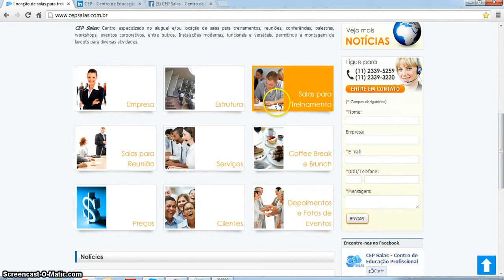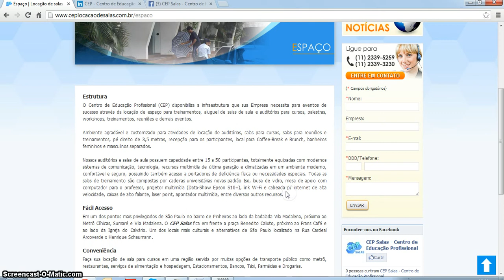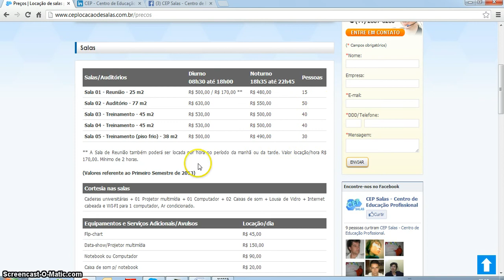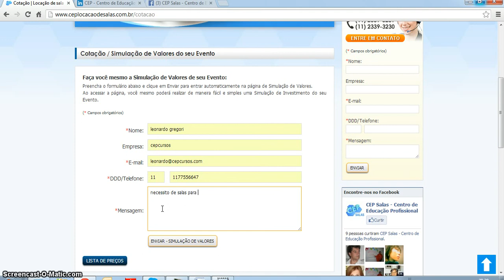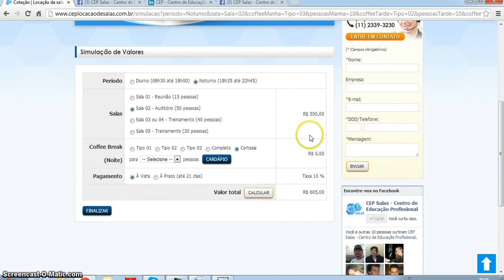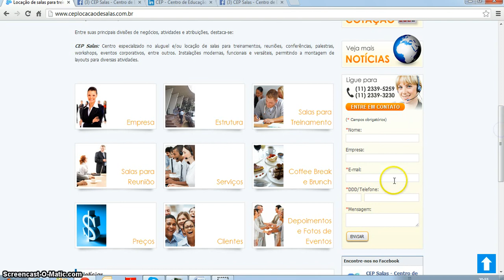Aprendendo Navegar no Site - CEP Salas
CEP Salas: Centro especializado no aluguel e/ou locação de salas para treinamentos, reuniões, conferências, palestras, workshops, eventos corporativos, entre outros. Instalações modernas, funcionais e versáteis, permitindo a montagem de layouts para diversas atividades.